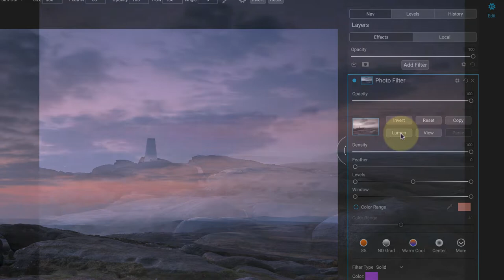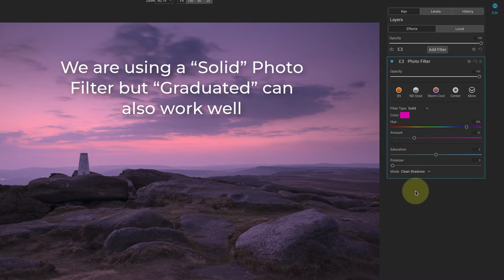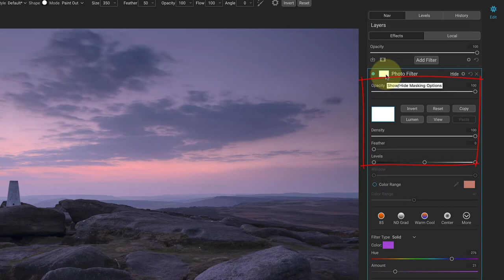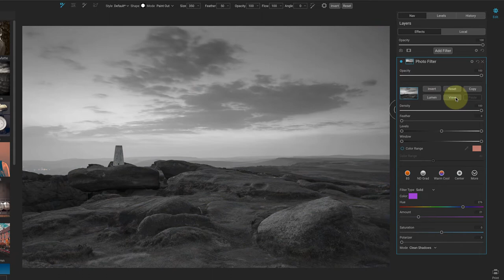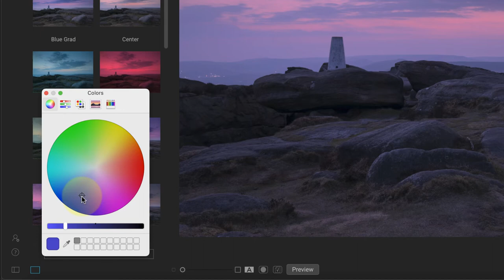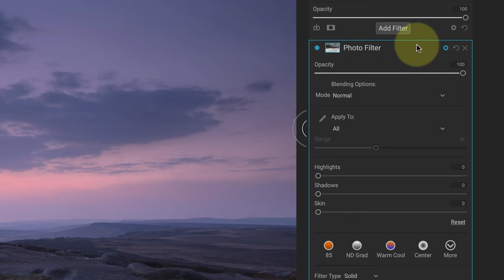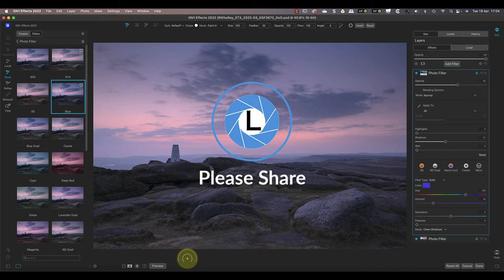This On1 Photo Filter Will Transform Your Blue Hour Photography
In this video, I explain how to use an overlooked filter in the On1 Photo editor and share my tips for the best results.

Get your free copy of my book "6 Steps to Shooting Brilliant Landscape Photography"